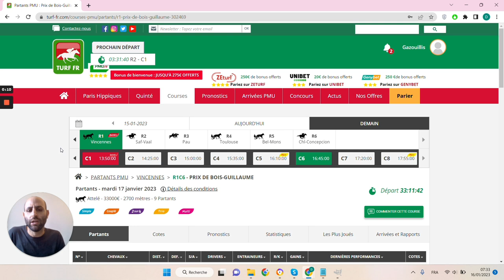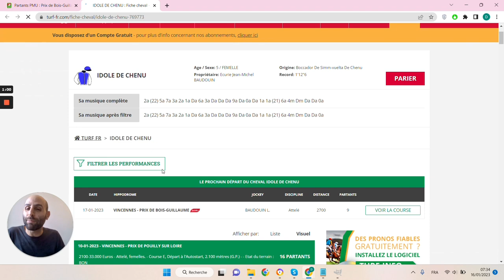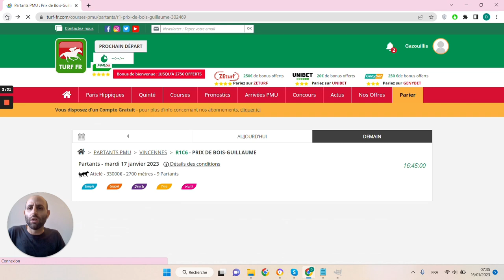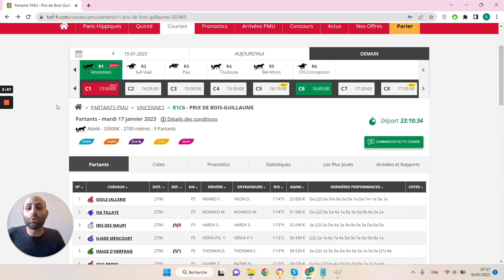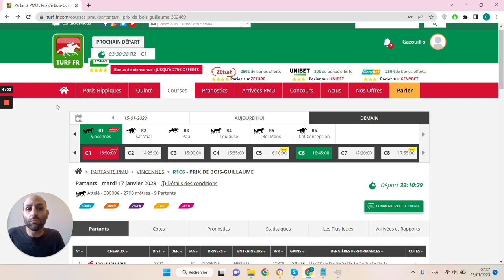🔥1 jour 1 pari 🔥 Pronostic du 17/01 : Bien parier et gagner aux courses hippiques !